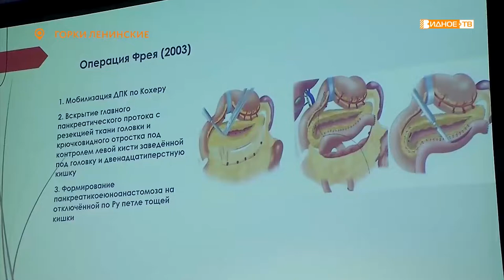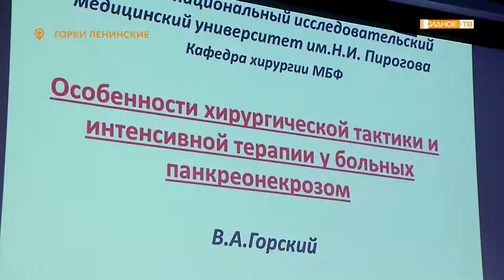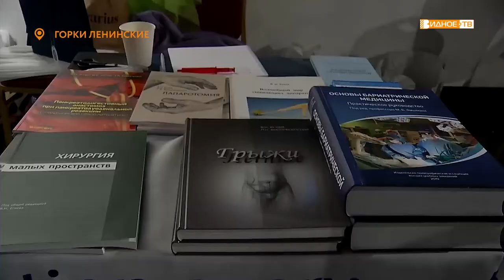ОБМЕН ОПЫТОМ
В музее-заповеднике «Горки Ленинские» состоялась научно-практическая конференция хирургов Московской области. Доклады участников были посвящены современным технологиям и инновациям в этой области медицины.